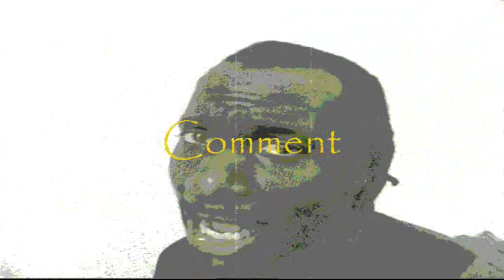Killawatt323- G Unit Smile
this is for one of my subscribers. shout out to perricone for asking me to do this.